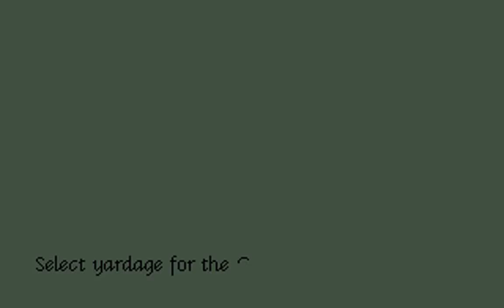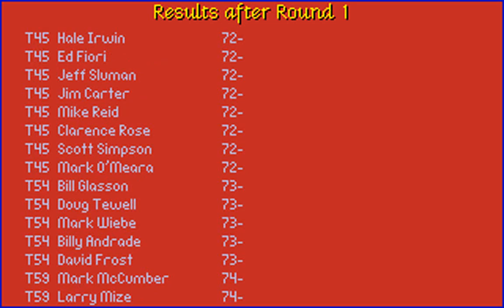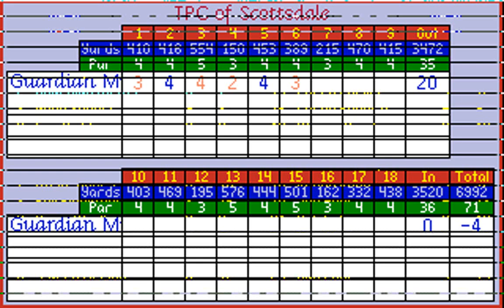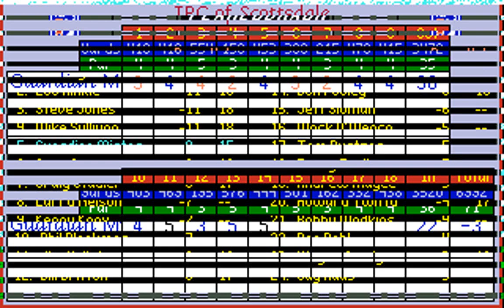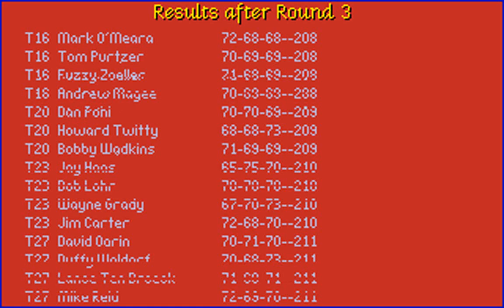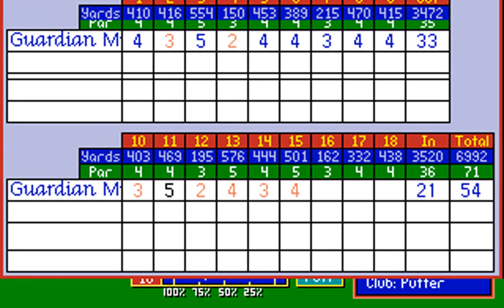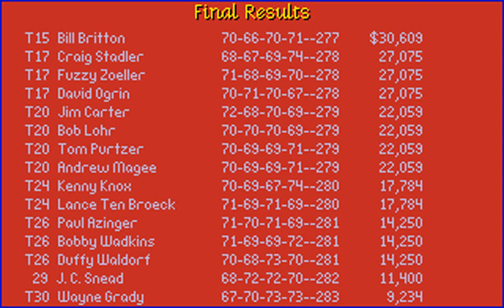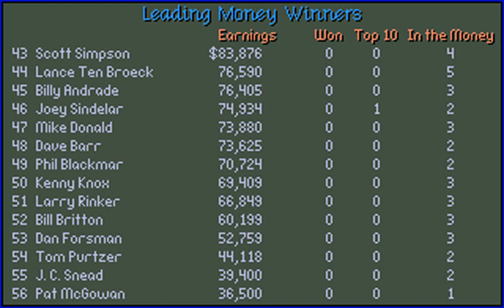PGA Tour Golf (Phoenix Open at TPC Scottsdale) (Sterling Silver) (MS-DOS) [1991] [PC Longplay]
PGA Tour Golf: Tournament Course Disk (Phoenix Open at TPC Scottsdale)